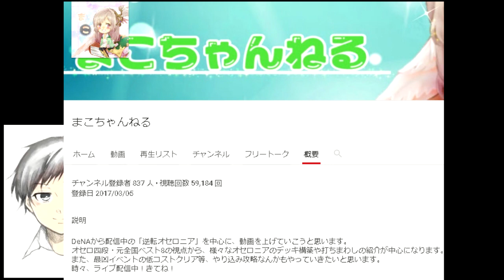【逆転オセロニア】オセロ有段者！激強オセロニアンまこちゃんと対決！～耐久偽装レーザー～